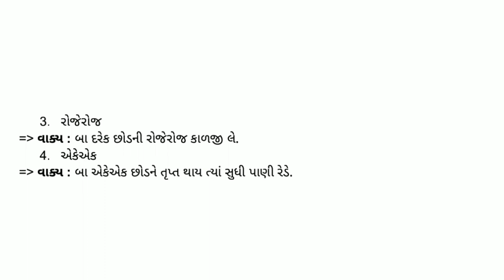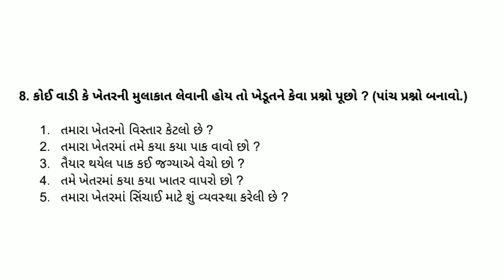ધોરણ 7 સ્વઅધ્યયનપોથી ગુજરાતી (પ્રથમ સત્ર) પાઠ : 9 બાનો વાડો